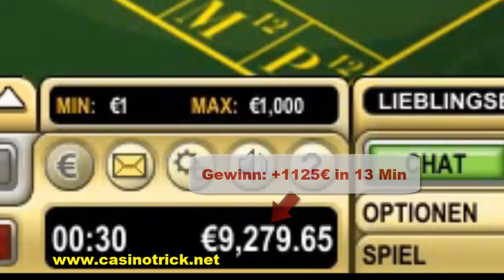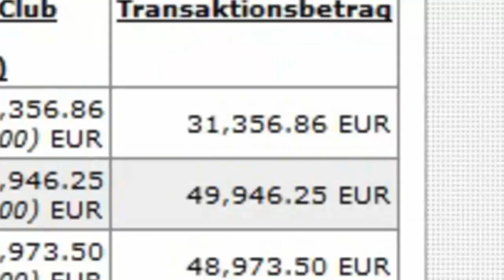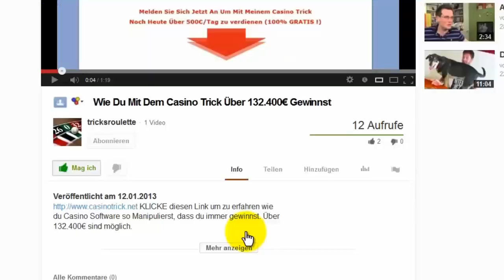🥇 Millionär Durch Immobilien 🏴‍☠️☀️ Jetzt Geld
👈 Auf Den Link Klicken. Millionär Durch Immobilien. Geheimes System, Mit Dem Sie Immer Gewinnen. System Zum Nebenbei Geld Gewinnen. Casino Trick Fürs Austricksen Des Kasinos. Manipulations System. Hier Die Story Wie Ich Durch Einen Trick Mehr Als 191.600€ Gewonnen Habe und Millionär Wurde. Eine Unglaubliche Aber Dennoch Wahre Story Übers Austricksen Von Book of Ra. Haben Sie In Der Vergangenheit Schon Mal Darüber Nachgedacht, Ob Es Machbar Ist Casino Spiele Zu Manipulieren und Nur Noch Gewinn Zu Machen? In Der Vergangenheit habe ich geforscht und letztlich herausbekommen, wie es geht! Es ist wirklich möglich Online Casinos zu manipulieren und dauerhaft Geld - viel Geld - zu machen. Es gibt nur 1 Möglichkeit: Die EINZIGSTE Möglichkeit in Online Casinos DAUERHAFT zu gewinnen, ist die Spiel-Software so zu manipulieren, dass der Casinovorteil umgedreht wird und Sie beim Spielen auf Dauer Geld verdienen. Millionär Durch Immobilien